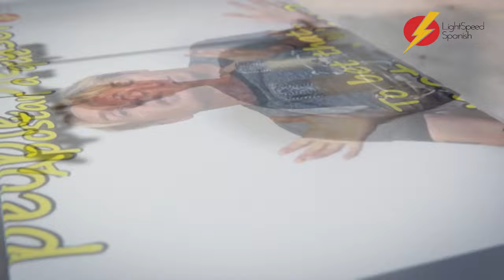PIANOS, FLUTES AND TEARS LightSpeed Spanish